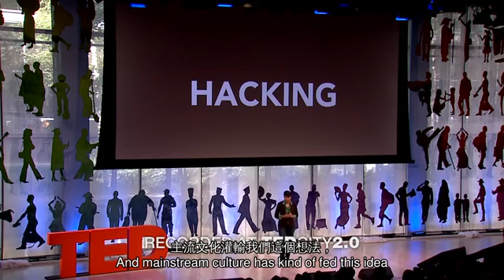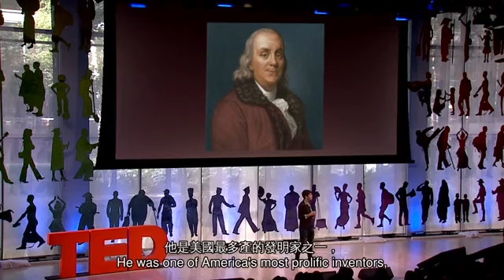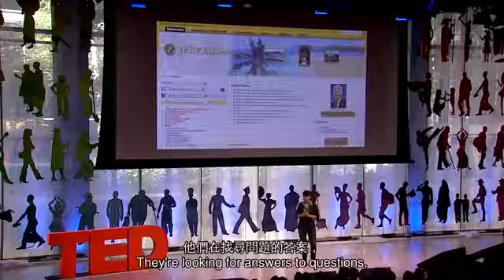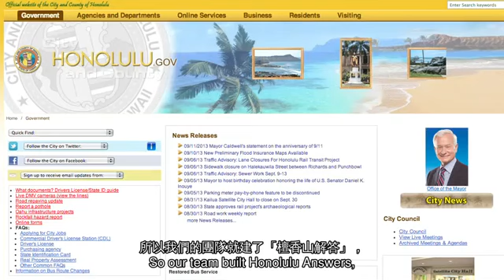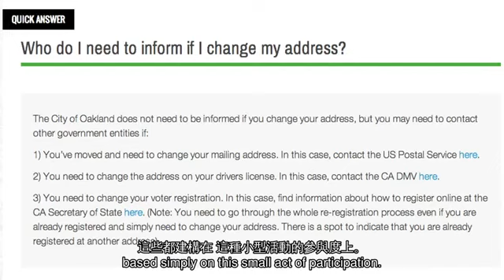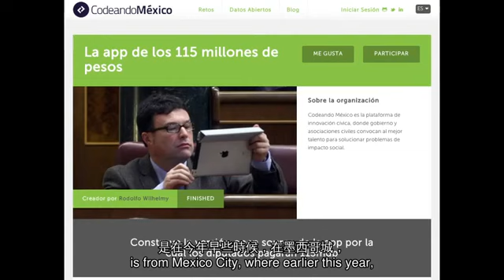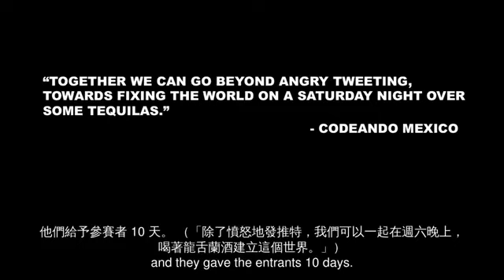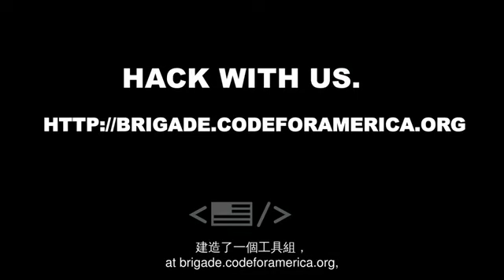TED 中英雙語字幕: 為何好的駭客會是好的公民